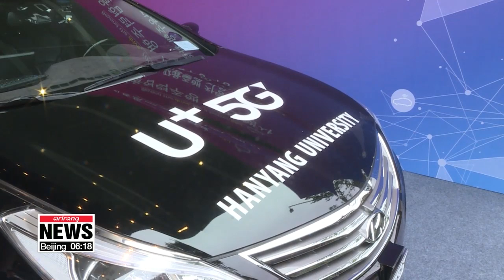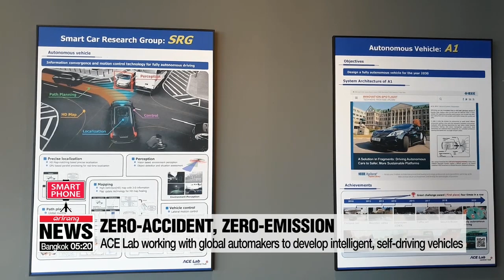5G driverless car detects jaywalkers, road accidents and ambulances along Seoul street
LG유플러스 자율주행차, '휴대폰 앱으로 차량 호출 • 갑툭튀 보행자에도 멈추고'

Earlier this year, South Korea became the first country in the world to test-drive a 5G driverless car on busy city streets.
Local developers have now introduced newer and smarter features that will make driverless vehicles much safer in the future.
Oh Soo-young reports. Getting your car out of the parking lot can be a daily hassle living in the city.
But running on Korea's 5G mobile network,... a driverless car can pick up at your doorstep, saving precious minutes in the morning.
"Korean telecom firms like LG U Plus are developing 5G-V2X or Vehicle to Everything technology,... which enables driverless cars to communicate with other vehicles, gadgets, networks and traffic, to make your ride as safe and smooth as possible."
Using the 5G network,... LG test-drove a driverless car on an open road for 15 minutes using new safety solutions.
The vehicle managed to detect jaywalking pedestrians... and slowed down when an ambulance passed.
Using Geofencing, it noticed sudden accidents on the road and switched lanes.
"The many sensors in driverless cars can only detect and collect data about its nearby surroundings. However, using a 5G cloud system, the car can receive and exchange information about other vehicles, road conditions, sudden obstacles and other variables ahead, in realtime, very quickly."
Working with Hanyang University's Ace Lab, LG U Plus was the first in the world to successfully test a 5G vehicle on city streets this past March.
But to stay ahead of the competition,... Professor Sunwoo Myoung-ho says South Korea needs to get rid of the red tape that hinders research and development.
"Currently, Korea has only about eighty driverless cars that have been approved for test-driving. This compares to the thousands being tested in China and the United States. More cars need to be tested in order to collect data, which is critically needed in order to optimise technology as well as enhance trust in their safety. Also, there should be a central control tower between government bodies such as the ministries of science, land and industry as well as the police to efficiently manage and grow the sector."
Over the last decade, the university's Ace Lab has been developing state-of-the art technologies to enhance precise localisation, map generation, environment perception, path generation as well as vehicle control.
Its aim is to develop zero-emission, zero-accident cars... in a world where some one-point-three million people die each year from careless driving.
Autonomous cars are also a part of the government's 158-billion-dollar investment plan to grow the industries of the future by the year 2030.
But many experts say without removing regulatory obstacles, Korea could behind in developing core sensor technologies.